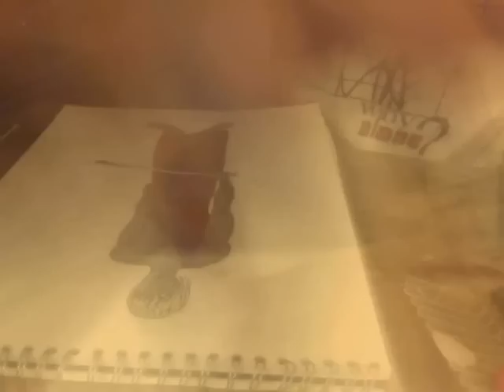Exclusive: Kick ass Manga drawing by Hassan Khalid (Sped up with music)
A character I made up for a media project, I call him Jigoku Kenshi (swordsmen of hell).